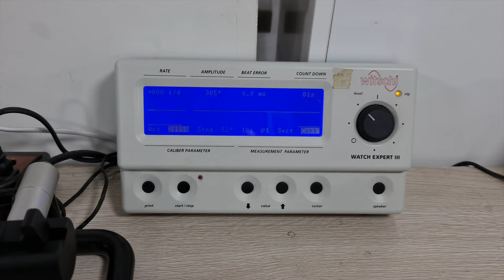Bảo dưỡng đồng hồ Parmigiani Fluerier Vàng đúc 18k bộ máy inhouse Thụy Sĩ | Đồng hồ Tân Tân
► Like Fanpage của Đồng Hồ Tân Tân để cập nhật những thông tin về đồng hồ:

Showroom Quận 1: 109 Đường Trần Hưng Đạo, Phường Cầu Ông Lãnh, Quận 1, Hồ Chí Minh
Showroom Flagship: 115 Đường Đồng Khởi, Phường Bến Nghé, Quận 1, Hồ Chí Minh
Showroom Quận 7: 490 Nguyễn Thị Thập, Tân Quy, Quận 7, Hồ Chí Minh
Showroom Citizen và Bulova: 285 Lý Tự Trọng, Phường Bến Thành, Quận 1, Hồ Chí Minh

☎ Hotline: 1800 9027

☎ Tư vấn mua hàng 24/7: 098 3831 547

Mở cửa: Từ 8h30 – 21h30 mỗi ngày